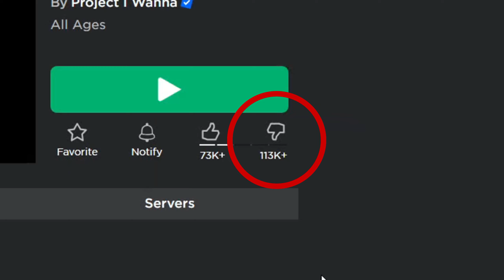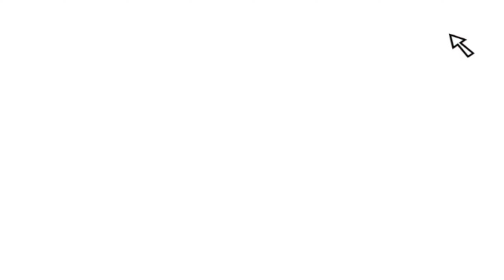THE HARDEST ROBLOX GAME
Title: THE HARDEST ROBLOX GAME

This was the hardest Roblox game I've ever played! I lost so many brain cells trying to beat it. Watch the rest of the video to see the crazy fun that went down!

🔊 MUSIC CREDITS

1.